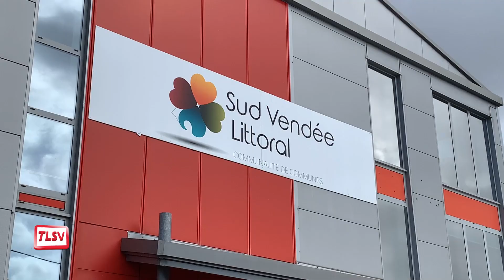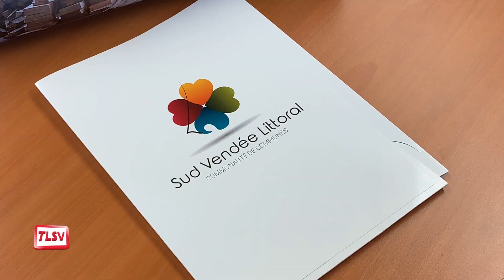Luçon. Le Conseil de développement recherche des bénévoles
Le Conseil de développement de Sud Vendée Littoral est une instance de démocratie participative. Composé d'hommes et de femmes issus de la société civile, le CoDev a pour objectif de favoriser le dialogue et la concertation entre les élus et les citoyens. Mercredi 22 mars à 18h30, le Conseil de développement tiendra son assemblée générale à l'espace culturel de Saint Michel en l'Herm. A cette occasion, les membres du bureau lance un appel pour accueillir de nouveaux membres bénévoles.
Toutes les personnes intéressées sont les bienvenues.